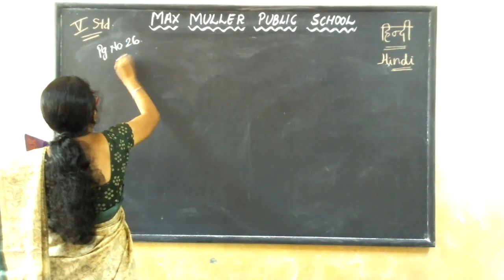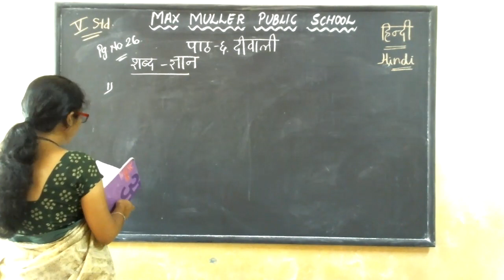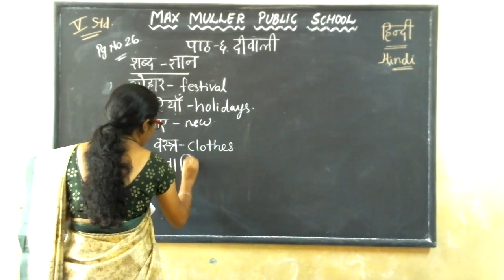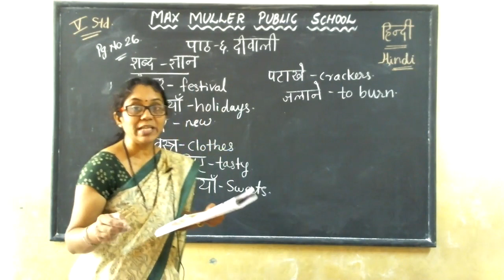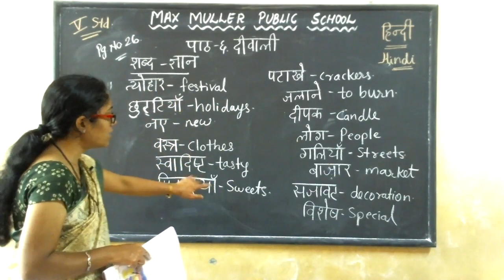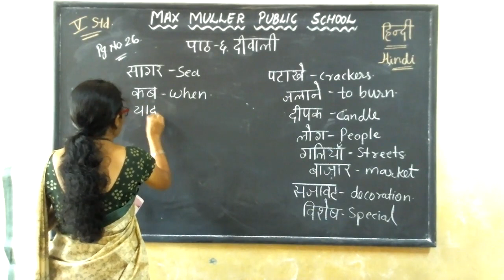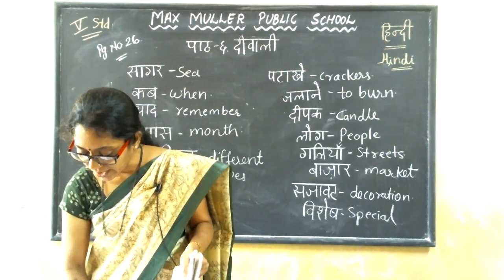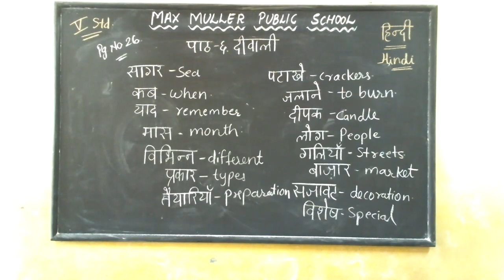5th -22.10.2021- Hindi